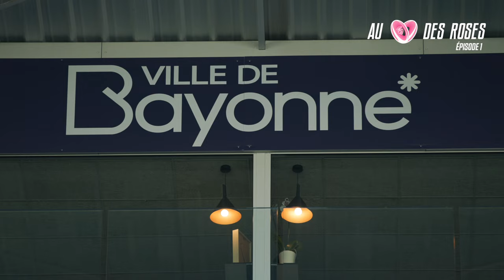🎞 AU COEUR DES ROSES - S01E01 : Premières Pierres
Tout au long de la saison, plongez dans le quotidien de nos Soldats Roses.

Dans ce premier épisode, le groupe professionnel 23.24 retrouve un staff encore incomplet en raison du Mondial. En attendant les arrivées de Laurent Labit et Karim Ghezal, Paul Gustard & Morgan Parra prennent cette pré-saison particulière en main.